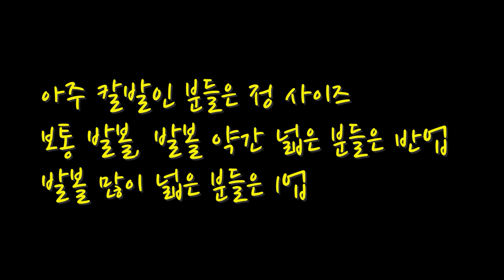기가 막히게 뽑았다! (나이키 x 오프화이트 블레이저 로우 77)(나이키 오프화이트 블레이저 로우 사이즈 리뷰)(나이키 오프화이트 블레이저 로우 코디)(나이키 x 오프화이트 코디)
Nike x Off-White Blazer Low '77 White and University Red
나이키 x 오프화이트 블레이저 로우 '77 화이트 앤 유니버시티 레드
DH7863-100
it's AUTHENTIC !
(나이키 x 오프화이트 블레이저 로우 77)(나이키 오프화이트 블레이저 로우 사이즈 리뷰)(나이키 오프화이트 블레이저 로우 코디)(나이키 x 오프화이트 코디)